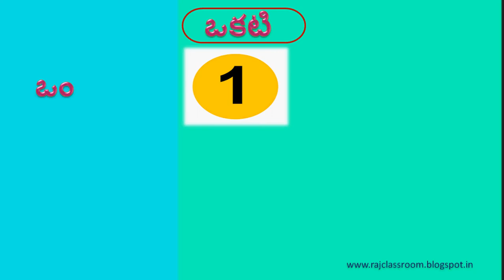Outu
Kids Telugu learning Videos